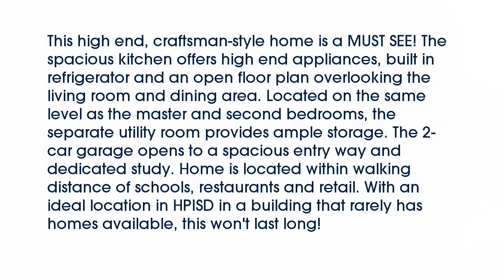Real estate for sale in University Park Texas - MLS# 13662937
4144  Emerson Avenue  #2
University Park Texas 75205
MLS# 13662937

4144  Emerson Avenue  #2
MLS# 13662937

This high end craftsman-style home is a MUST SEE! The spacious kitchen offers high end appliances built in refrigerator and an open floor plan overlooking the living room and dining area. Located on the same level as the master and second bedrooms the separate utility room provides ample storage. The 2-car garage opens to a spacious entry way and dedicated study. Home is located within walking distance of schools restaurants and retail. With an ideal location in HPISD in a building that rarely has homes available this won't last long!